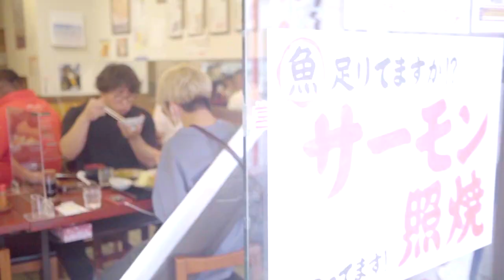今日のバスターソード＃5【服部管楽器】FF7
こんにちは！
スタッフ兼講師の武田です🎺✨

プレイヤーにも感動を！
リスナーには楽器を好きになるきっかけを！

何事も前向きにがんばる服部管楽器です！

HPでも楽器を販売していますもので

中原みづきオリジナルファーストミニアルバム
『おんぷのたまご』絶賛発売中♩